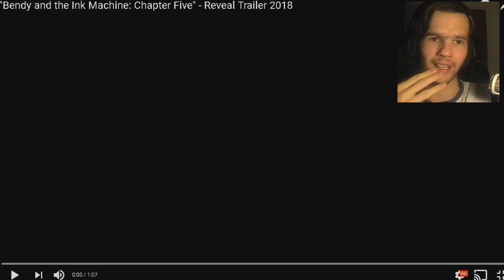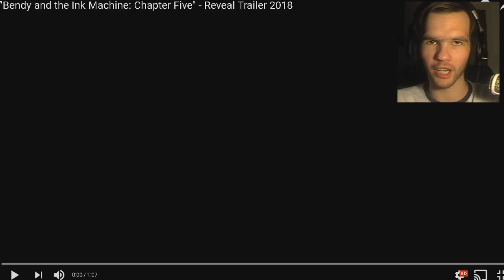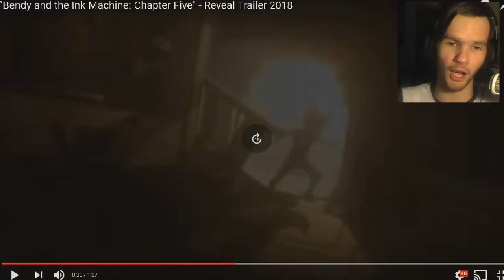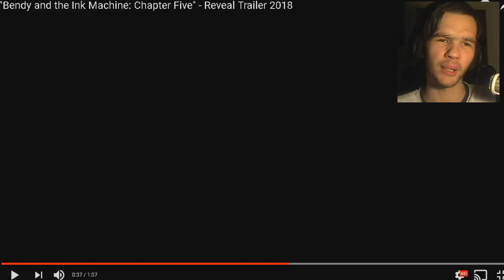BATIM Chapter 5 Trailer - REACTION/ANALYSIS (Bendy and the Ink Machine: Chapter 5)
Welcome to the Bendy and the Ink Machine Chapter 5 Trailer!
In this video, I take a look at this trailer and I talk about what happens in it with you guys.
I used to just to REACTION videos but those types of videos are just dull now. REACTING to something and talking about it is way better!